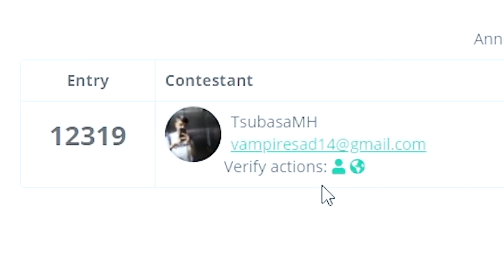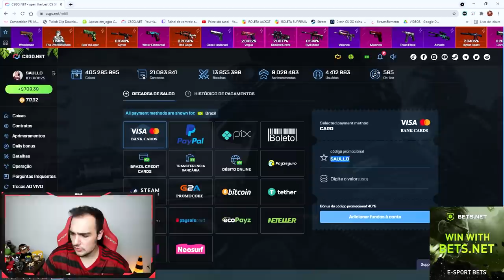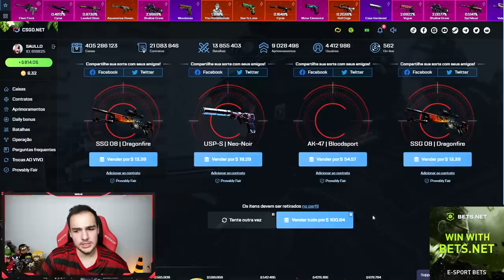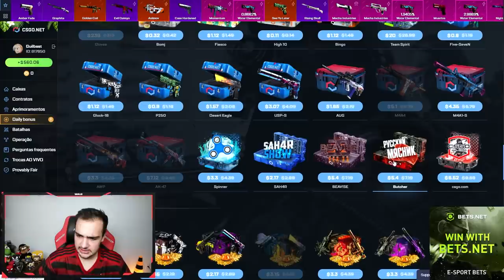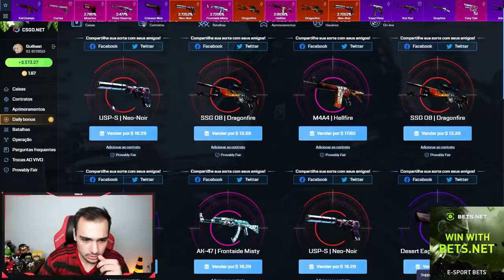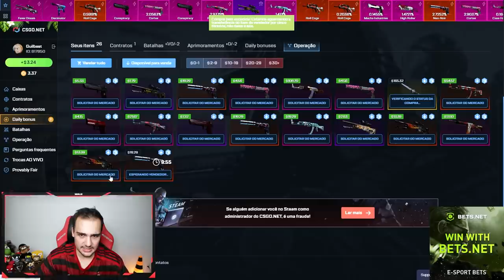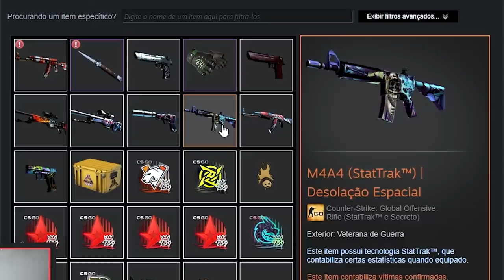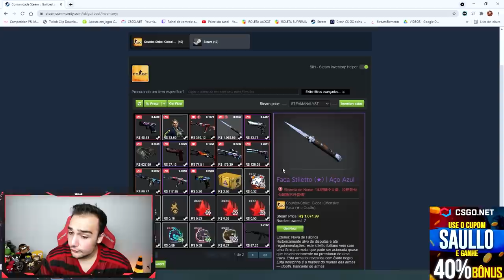Abri 30x caixas ALL IN no CSGO e... 😱😱😱 ( Caixa da AWP DLore, AWP Medusa e M4A4 Howl )